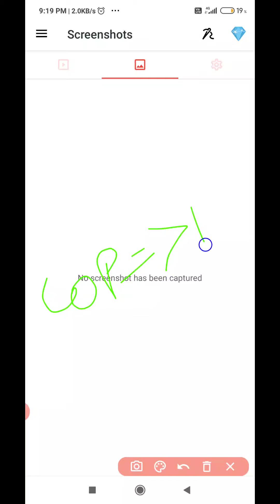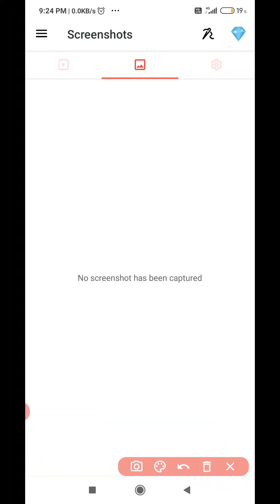Significance of Coefficient of performance (COP) term in VCRS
Coefficient of performace (COP) in VCRS.